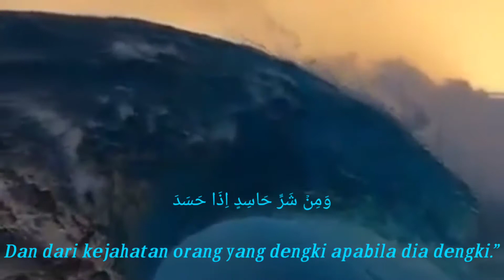Surat Al Falaq beserta artinya.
Nikmati ketenngannya